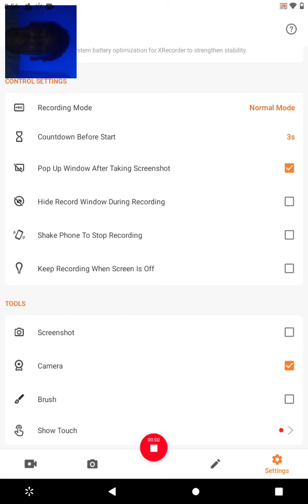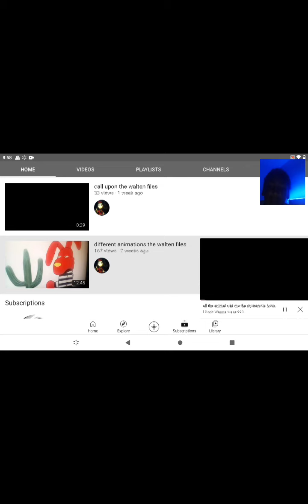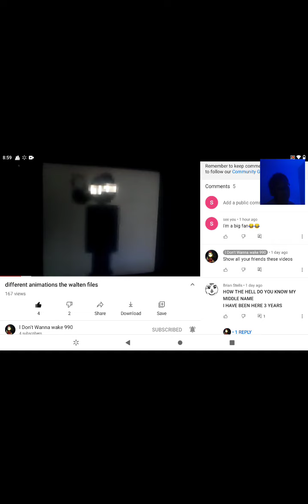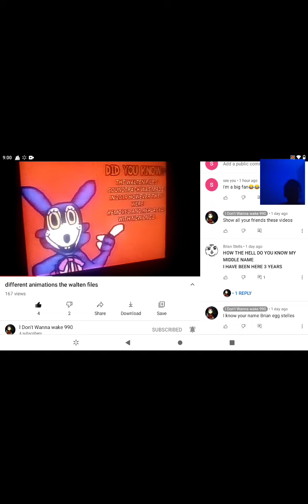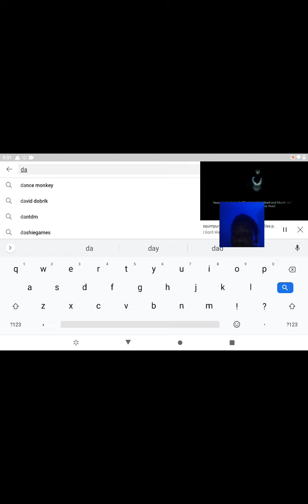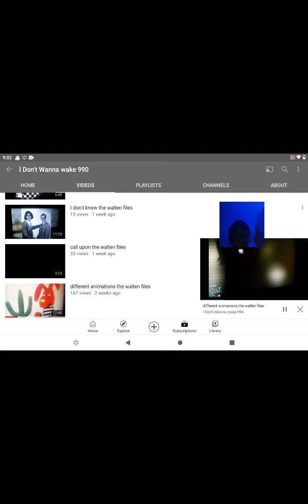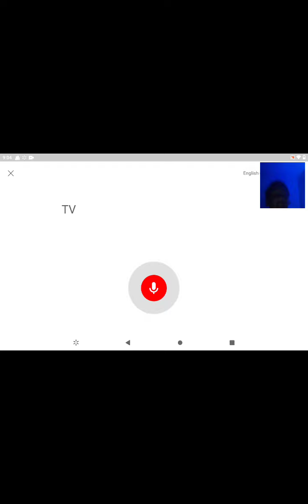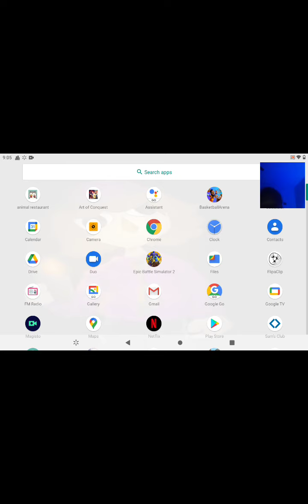reaction to my brother videos